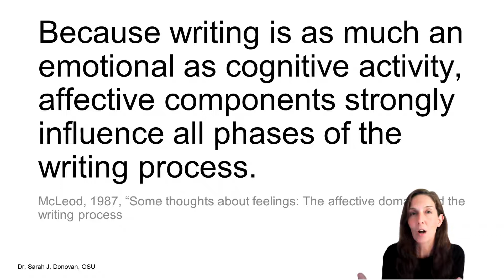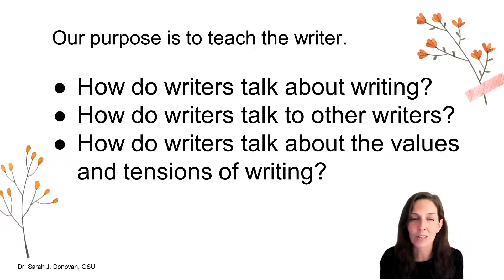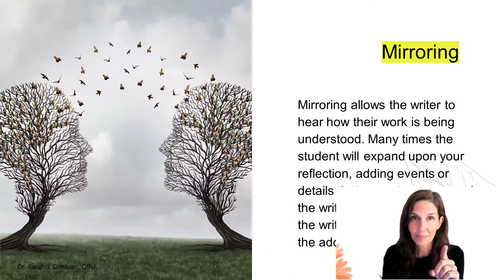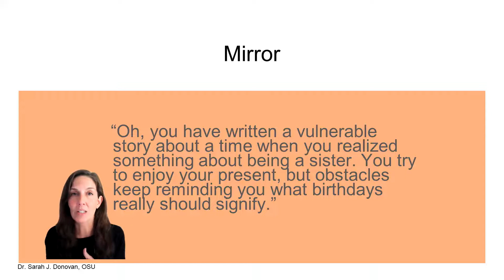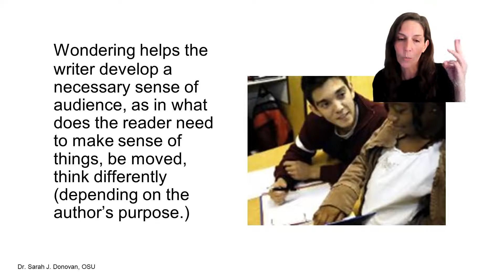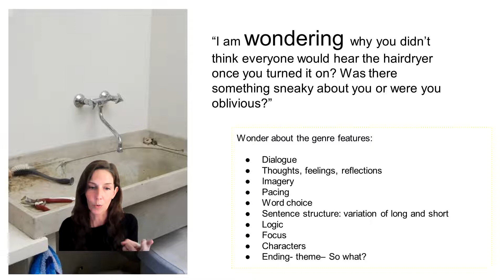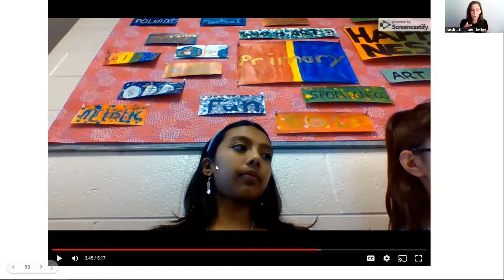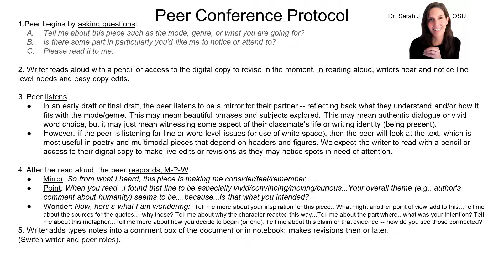Writing tips for teachers: Peer conference to support authentic revision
In this writers workshop tutorial, Dr. Sarah J. Donovan shows a protocol for teachers and students to use when responding to student writer. Mirror. Point. Wonder. There is a script that centers the writer so that the writer directs the conference and has control of their own work at all times. The peer is there as a listener and to show how the writer's ideas live with them as a reader. The writer will revise in the moment as they see fit.